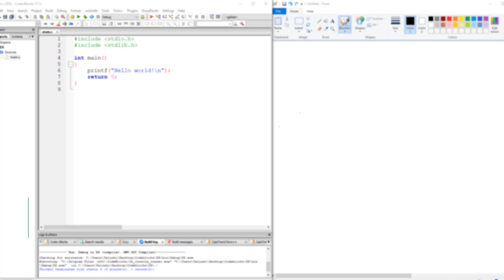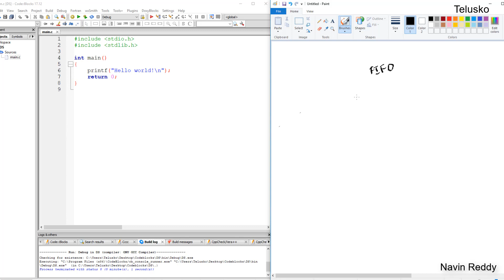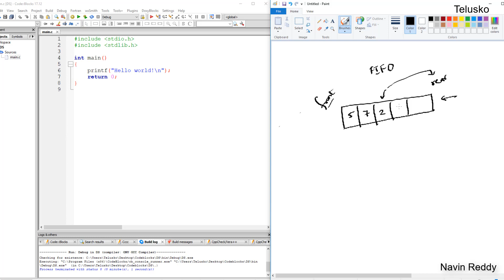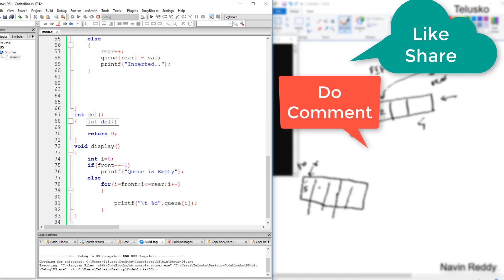Queue Insertion in hindi